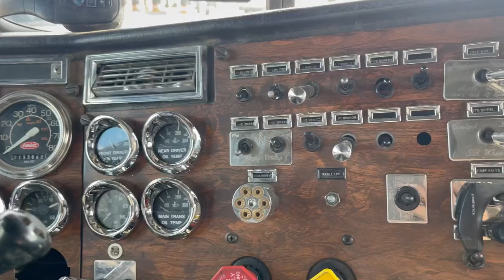This why I haven’t went full tilt yet,So Bare with me it’s a lot stronger than what I was expecting